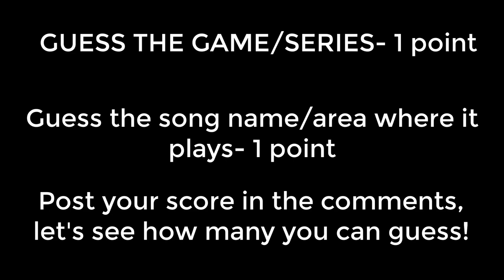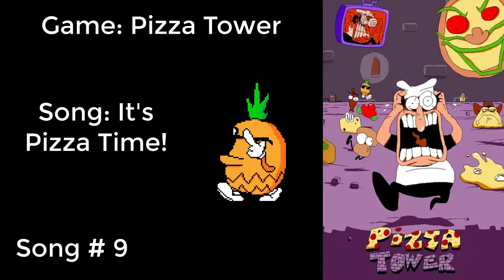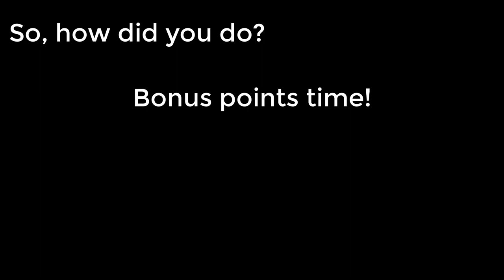Do you know Video Game Music? Vol. 2 | Guess the Song!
Guess the songs, post your scores!
1 Point for the right game/series
1 Point for the right song name/ area where it plays
Mario RPG remake, can you believe it? I've never been more hyped!